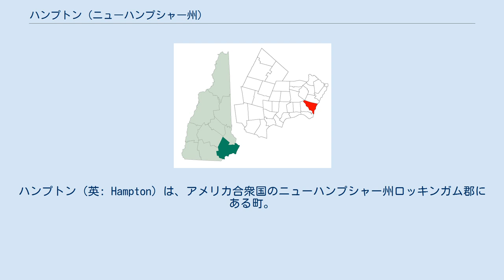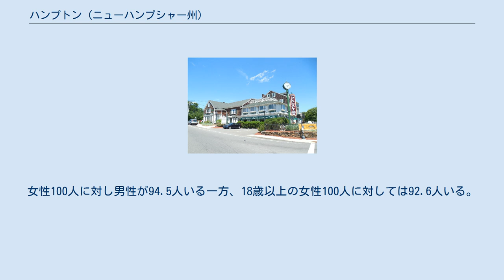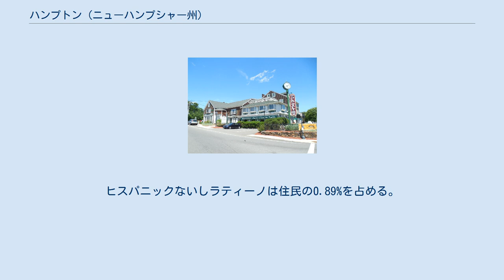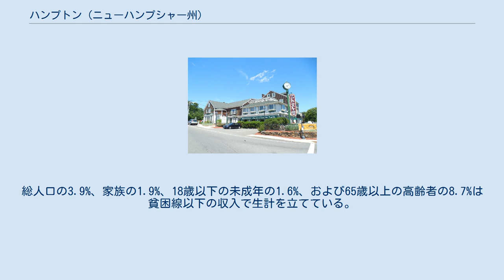ハンプトン (ニューハンプシャー州)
ロッキンガム郡_(ニューハンプシャー州)
ハンプトン（英: Hampton）は、アメリカ合衆国のニューハンプシャー州ロッキンガム郡にある町。
大西洋に臨み、夏に観光客でにぎわうハンプトン・ビーチがある。
 人口は国道1号線と州道27号線の交差点を中心にした中心部に集中している。
それだけでひとつの国勢調査指定地域 (CDP) を形成していて、住民は2010年国勢調査で9656人を数えた。
 マサチューセッツ湾植民地議会がニューハンプシャーで初めて設立した4タウンシップのひとつで、元々はウィナクネット開拓地と呼ばれた。
当時のマサチューセッツは植民地外の地域にも権限を及ぼすことができた。
アルゴンキン語族のアベナキ族のことばで「心地よい松林」を意味するウィナクネットは、地域の高校の名にもなっている。
 1635年3月、ニューベリーのバイフィールドから小舟で上陸したリチャード・ダンマー植民地議会議員とジョン・スペンサーはこの地に深い感銘を受け、開拓を思い立った。
2人から要請を受けたマサチューセッツ湾植民地議会は1836年3月3日、ダンマーとスペンサーに「男子を動員し1軒の建物を建てる」よう命じた。
2人にはそのための権限が与えられた。
 1638年にスティーブン・バチラー師とその信者らがこの町に入植した。
師はかつて、グレーター・ロンドンのハンプトンで活動していた。
1639年に町制を施行したが、当時の町域はいまのシーブルック、ケンジントン、ダンビル、キングストン、イーストキングストン、サンダウン、ノースハンプトン、ハンプトンフォールズをも含んでいた。
 この地に入植したピューリタンのひとりにエクセター出身のトマス・リービットがいる。
その子孫のトマス・リービットは州南部の地元政界を長年率いた民主党の大物で、ハンプトン町の測量とまちづくりを推し進めた。
また、ジェイムズ・リービットはジョナサン・モールトン将軍のお屋敷を賃借した。
さらに時代が下ると、一族は「リービッツ・ハンプトン・ビーチ・ホテル」を経営した。
 1850年代のエクセター・アンド・ハンプトン・トロリー線の開業で、ハンプトンはマリンリゾートになった。
いまもビーチをあてにしたショップ、レストラン、別荘が立ち並ぶ。
 国勢調査局によると町の総面積は38.1平方キロで、このうち33.4平方キロが陸地、総面積の12.38%にあたる4.7平方キロが水域である。
中心部は14平方キロをしめる。
 ハンプトン川とドレイクス川が流れ、町内に降る雨はもれなく大西洋にそそぐ。
最高地点はエクセターとの境界近くのブライド・ヒル（海抜46m）である。
 2000年の国勢調査によると、町内には1万4937人、6465世帯、4034家族が住む。
人口密度は1平方キロあたり442.6人。
住居総数は9349軒で、1平方キロあたりに277.0軒が建つ。
人種構成は白人が97.57%、アフリカ系が0.39%、ネイティブ・アメリカンが0.17%、アジア系が0.86%、太平洋諸島系が0.07%、その他が0.25%、混血が0.68%。
ヒスパニックないしラティーノは住民の0.90%を占める。
 6465世帯のうち26.1%は18歳以下の未成年と暮らし、50.6%は夫婦で生活している。
8.7%は未婚の女性が世帯主で、37.6%は家族以外の住人と同居している。
30.0%が単身世帯で、9.7%を独居老人が占める。
1世帯の平均構成人員は2.28人で、家庭のそれは2.86人である。
 世代構成は18歳以下が21.4%、18歳以上24歳以下が5.4%、25歳以上44歳以下が30.5%、45歳以上64歳以下が28.0%、65歳以上が14.7%。
市民の平均年齢は41歳である。
女性100人に対し男性が94.5人いる一方、18歳以上の女性100人に対しては92.6人いる。
 世帯あたりの平均収入は5万4419米ドルで、家族あたりでは6万6000米ドルである。
男性の平均収入は4万6727米ドル、女性のそれは3万1695米ドルで、非労働人口を含めた住民一人当たりの収入は2万9878米ドルとなる。
総人口の5.9%、家族の4.5%、18歳以下の未成年の7.5%、および65歳以上の高齢者の7.1%は貧困線以下の収入で生計を立てている。
 2000年の国勢調査によると、町の中心部には9126人、3800世帯、2473家族が住む。
人口密度は1平方キロあたり657.